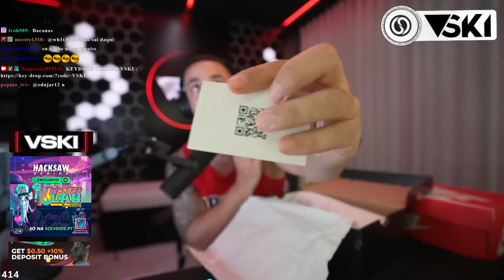TIAGOVSKI faz UNBOX de sapatilhas ENVIADAS para ELE !